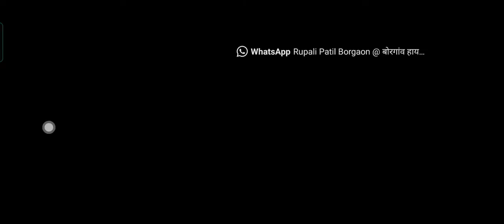TIME PASS VIDEO